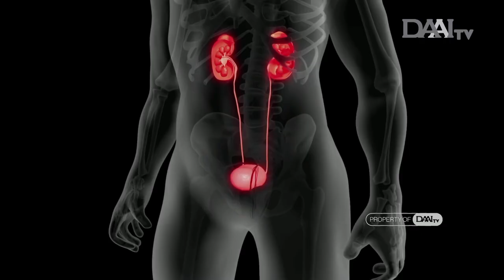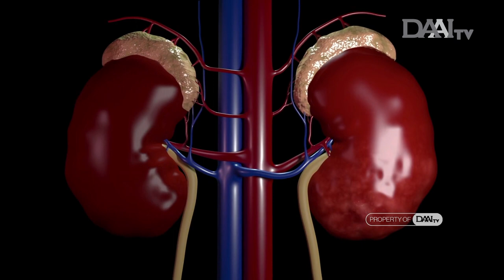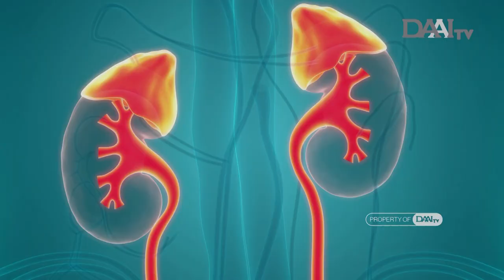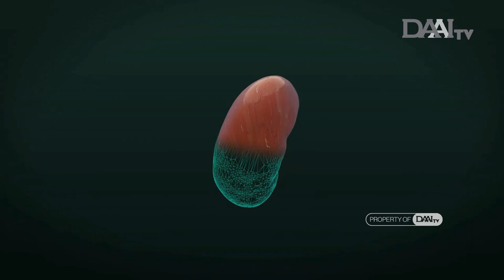Pantangan Bagi Penderita Ginjal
Gangguan pada fungsi ginjal tidak boleh disepelekan karena bisa berakibat fatal seperti kematian. Oleh karena itu, kita harus kenali apa saja sih pantangan yang perlu dihindari ketika menderita penyakit ginjal.